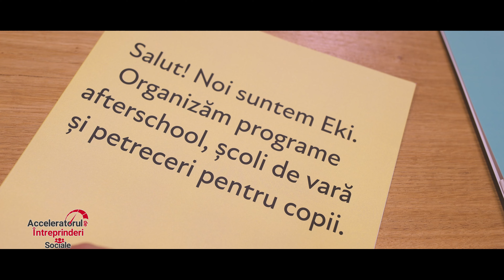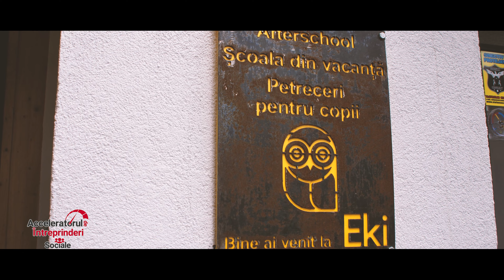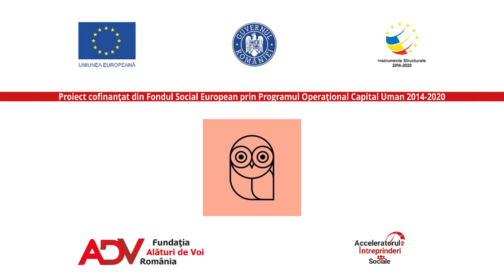Eki Social - servicii educaționale și recreative pentru copii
Întreprinderea socială Eki Social - servicii educaționale și recreative pentru copii - Iași